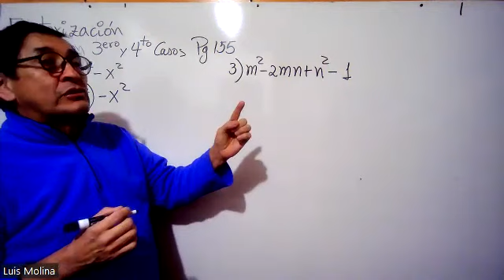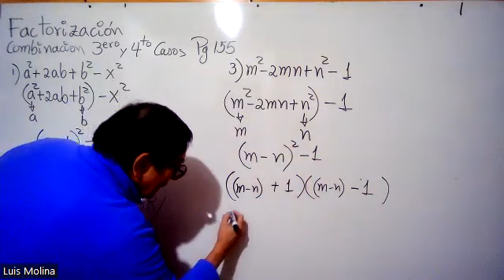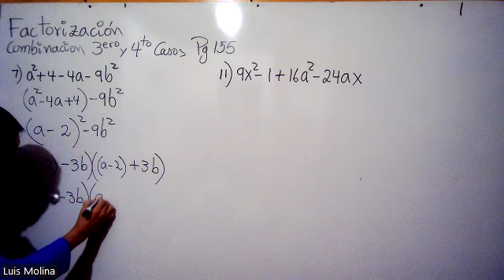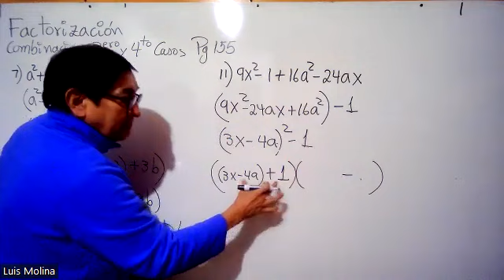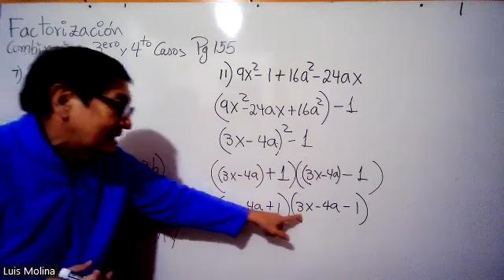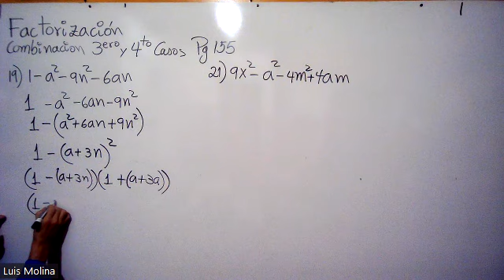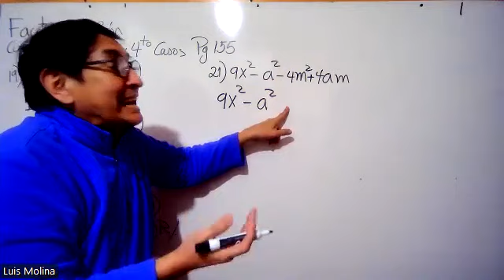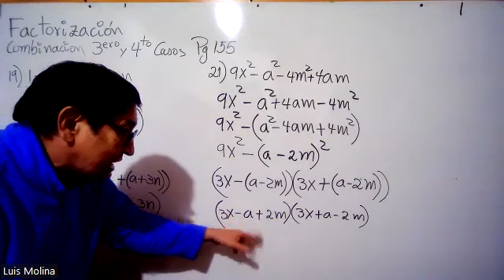FACTORIZACION mezcla del 3ero y 4to caso ej 1,3,7,11,19,21